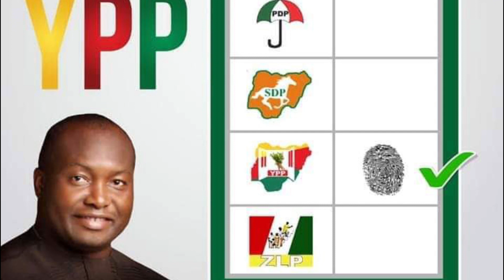Senator Ifeanyi Ubah Promises Consolidation Of Legislative Dividends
Senator Ifeanyi Ubah Promises Consolidation Of Legislative Dividends Once Re-Elected